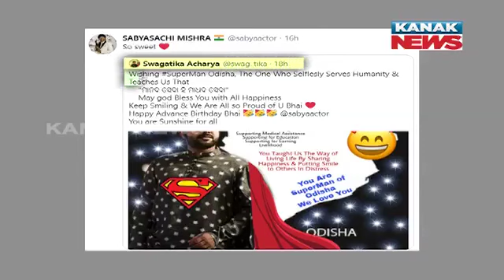Happy Birthday: Real Life Hero Sabyasachi Mishra Turns 35 | Kanak News Digital